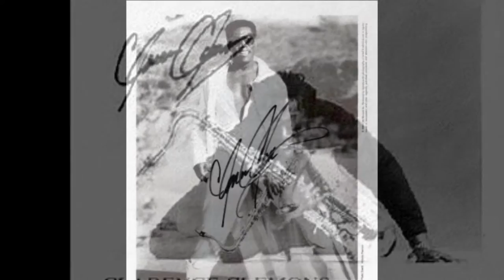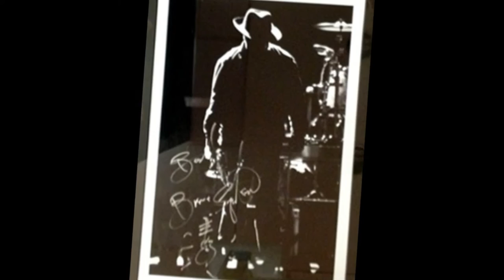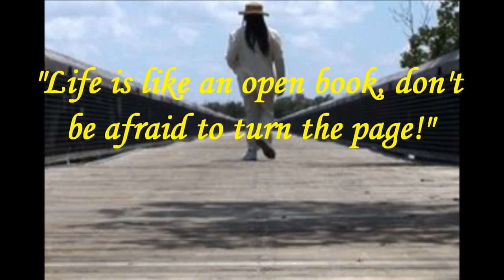Eric Clapton - feat - Clarence Clemons